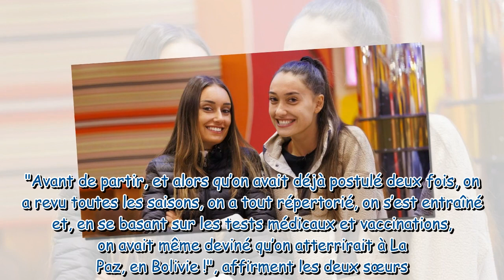Pékin Express 2023 : pourquoi on pense qu'Alexandra et Laura pourraient remporter la victoire !